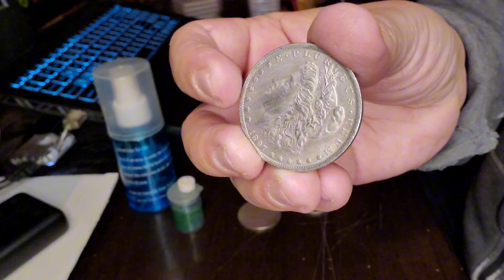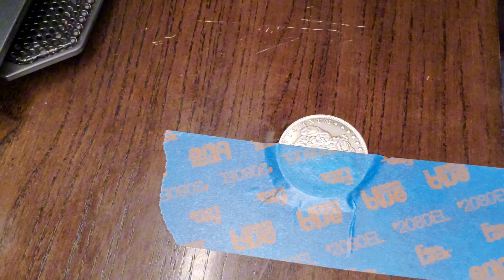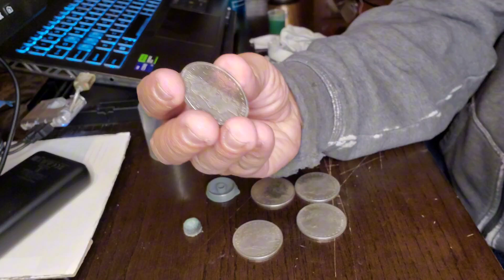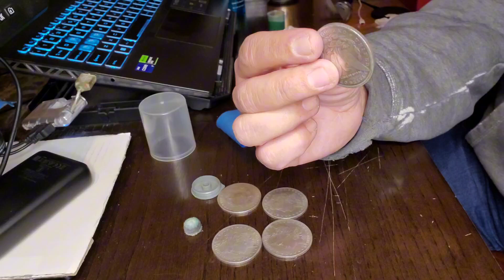W.I.Y.P ( Damaging a Morgan silver dollar )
Here we look at 5 beautiful Morgan silver dollars, and I'm going to damage 1 for the sake of information gathering